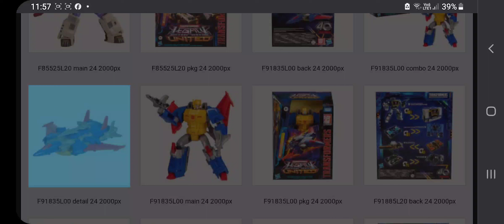8 July 2024